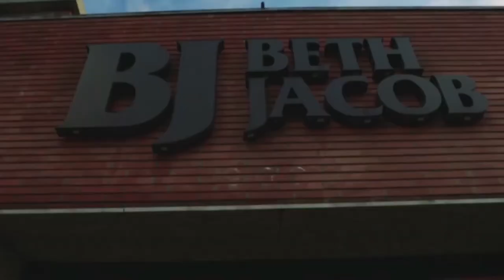Rabbi Kalman and Dr. Jordana Topp, Rabbinic and Communal Leadership Award, Dinner 2018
ANNUAL ETZION FOUNDATION DINNER, Tuesday, the 20th of March, 2018 at the Grand Hyatt Hotel, NYC, honoring Lior '84 and Dr. Drora Arussy, Guests of Honor, Rabbi Kalman '90 and Dr. Jordana Topp, Rabbinic and Communal Leadership Award, and Isaac and Dr. Talia (Stechler) Dayan MO '03, Alumna of the Year Award, and paying tribute to the '98 machzor upon their 20th anniversary.